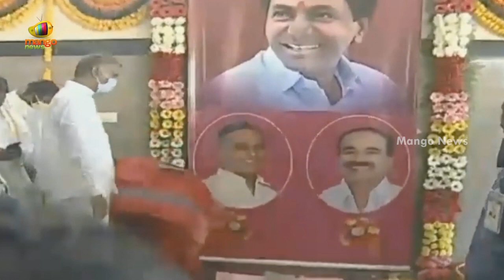CM KCR Inaugurates Government Hospital In Siddipet | HarishRao | Telangana News | Mango News